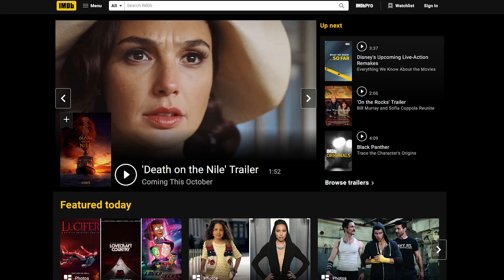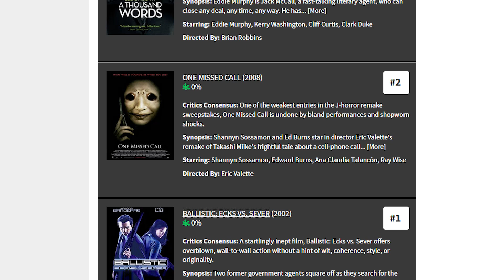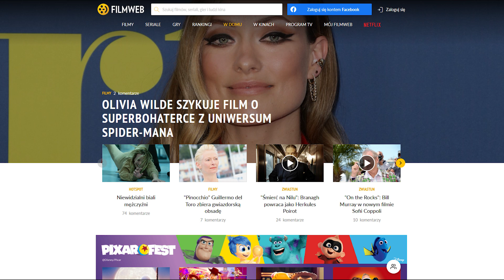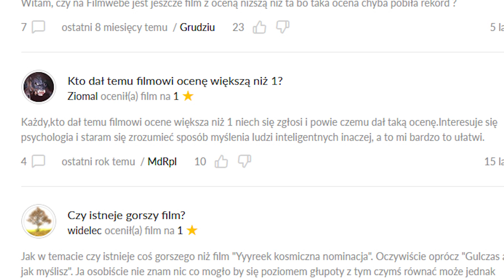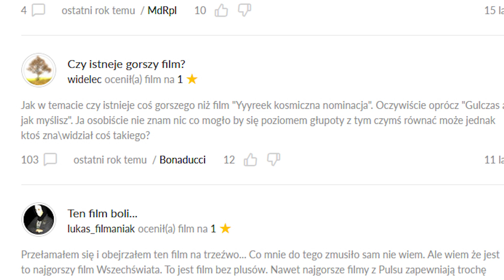Najgorzej oceniane filmy w historii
Jakie są najgorzej oceniane filmy w historii? Które produkcje znajdują się na samym końcu rankingów? Czy faktycznie są aż tak złe? Przyglądamy się 9 najgorzej ocenianym filmom.